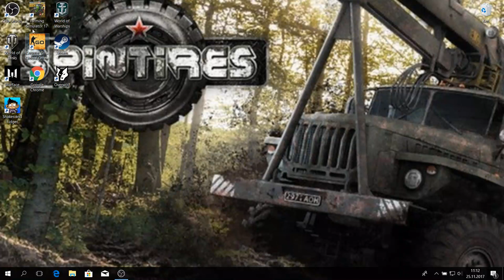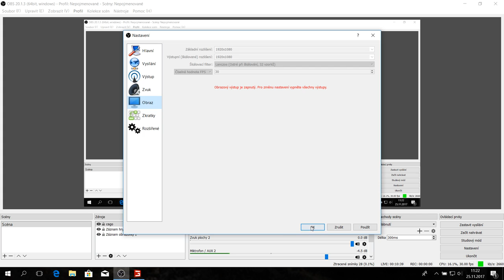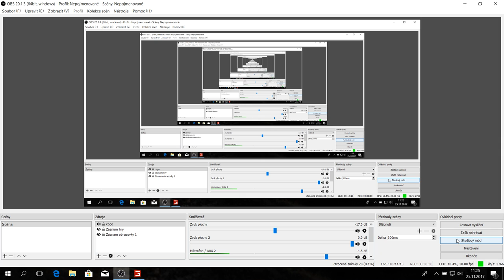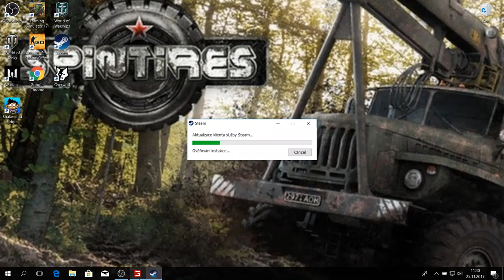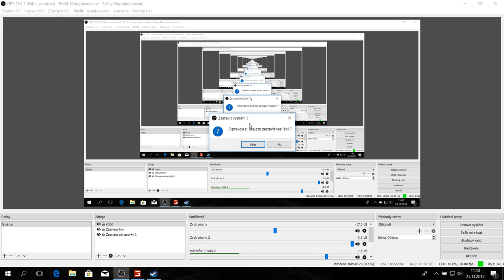FS 17 Peče o krávy hrajeme